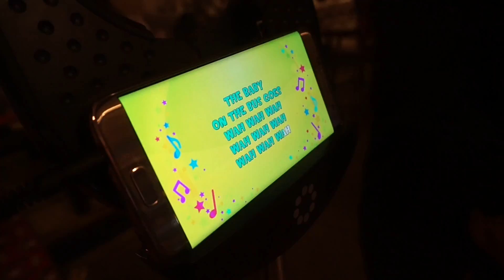CHRISTMAS EVE ❆ VLOGMAS DAY 24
THAT'S IT FOR VLOGMAS 2016! despite the large amount of short vlogs i uploaded, i hope you guys enjoyed them anyway :))

i'm gonna try and make vlogging a daily thing so let's see if i can do it haha